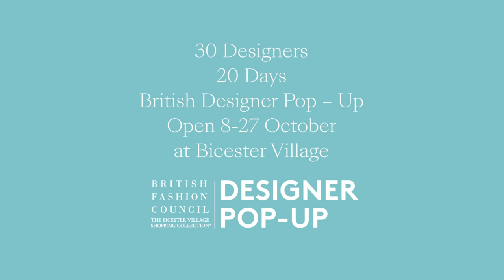30 designers I 20 days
From 8 -27 October discover a unique edit of Britain’s most exciting emerging and established brands in the British Fashion Council Designer Pop-up at Bicester Village.

For a limited time only, shop the collections from breakthrough prodigies like RIXO, Grace Wales Bonner, Camila Elphick, Phoebe English, and palmer//harding. As well as more established designers including, Hillier Bartley, Huishan Zhang, Mary Katrantzou, Paper London, Racil, Sophia Webster, and Erdem.